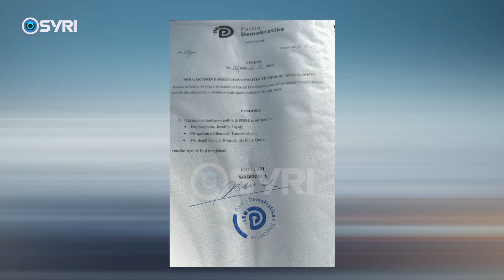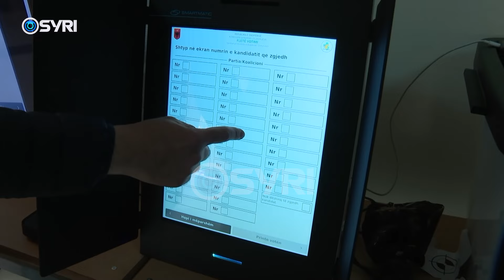Berisha bën ndryshime në drejtimin e qarqeve, Jozefina Topalli drejtuese për Diasporën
Kryetari i Partisë Demokratike, Sali Berisha ka caktuar ish kryeparlamentaren  Jozefina Topalli, si drejtuese politike për diasporën. Pas dënimit me një vit burg të Ervin Salianjit, Berisha ka caktuar si drejtues politik të Elbasanit Tomor Alizotin, ndërsa Bashkia e Kavajës dhe Rrogozhina I janë besuar kryebashkiakut të Kavajës Fisnik Qosja.